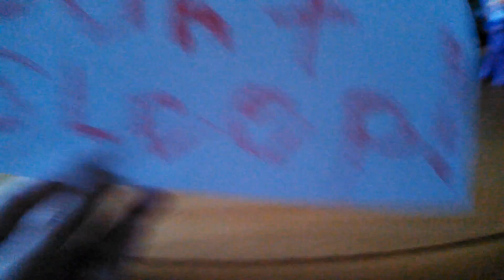My Little Pony Don't sleep!(your nightmare)(1)